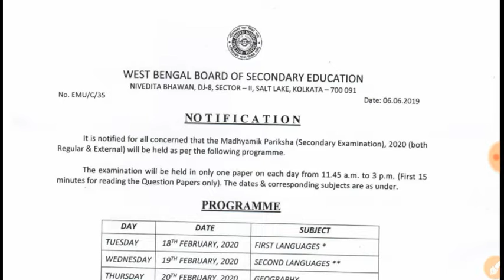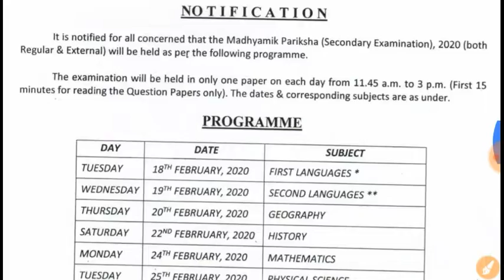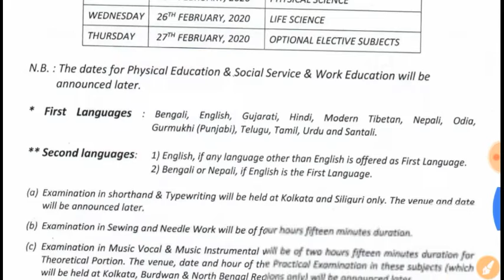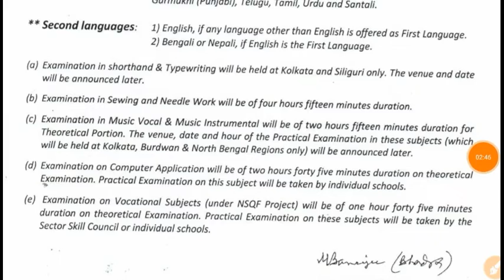মাধ্যমিক 2020 সালের রুটিন প্রকাশিত হল ।। WB Madhyamik Exam Routine Published ।।